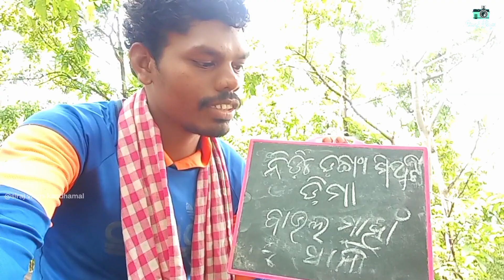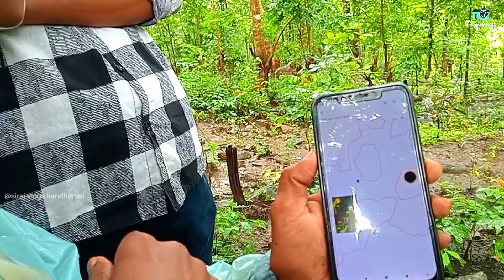MAKING OF VILLAGE BORDER BAULMAHA VILLAGE !! ଗାଁ ର ସୀମା ନିରୂପଣ !!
Hey Guys,
        This is Siraj Vlogs YouTube channel. This Channel provide to Many Explore Blogs and Traveling Video also. In this Video we trying to Show you how make the Village Border in the Tribal Area.